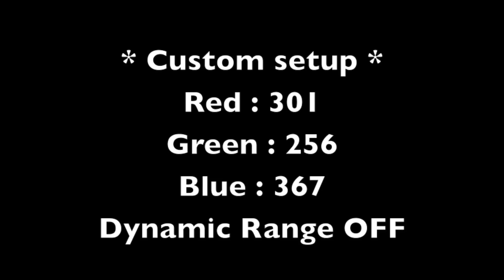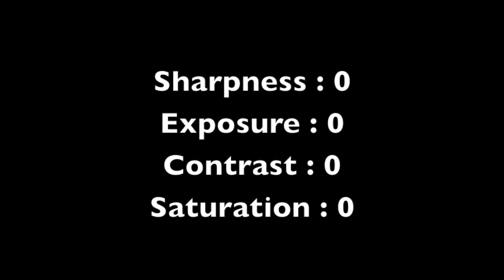Mobius Action Cam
Trying different setups on the Mobius.
Using Software Version 2.33

1st clip :  AE Lock Disabled, AWB Lock Disabled
Dynamic Range OFF
Blue = 301 / Green = 256 / Red = 367
Sharpness: 20
Exposure : 0
Contrast : 23
Saturation : 18

2nd clip : AE Lock Disabled, AWB Lock Enabled
Dynamic Range OFF
Blue-Green-Red : AUTO
Sharpness : 20
Exposure : 0
Contrast : 5
Saturation : 18

3rd clip : AE Lock Enabled, AWB Lock Enabled
Dynamic Range OFF
Blue-Green-Red : AUTO
Sharpness : 0
Exposure : 0
Contrast : 0
Saturation : 0

4th clip : AE Lock Enabled, AWB Enabled
Dynamic Range : ON
Blue-Green-Red : AUTO
Sharpness : 0
Exposure : 0
Contrast : 0
Saturation : 0